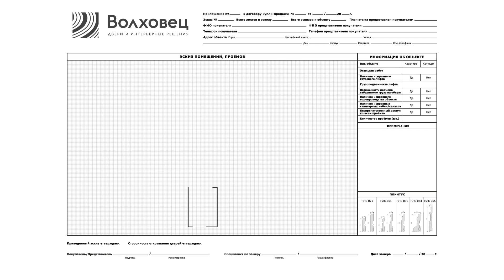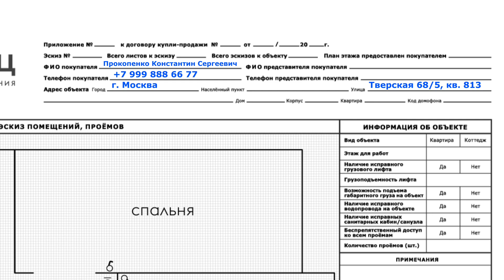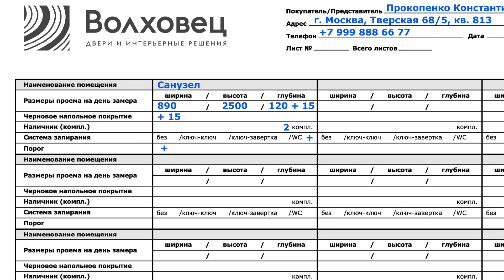Видео-инструкция для самостоятельного замера